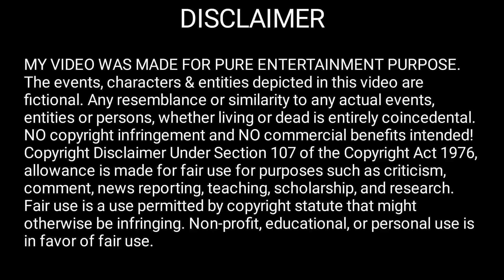Dark story of the Dark Lord being a vempire